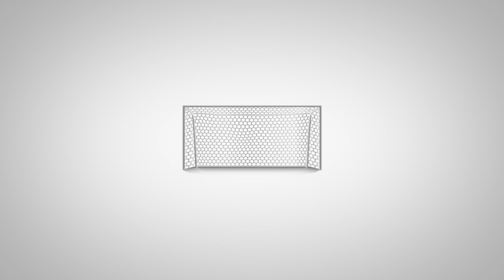GOL DEL AÑO: Fabián vs Nueva Zelanda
Marco Fabián definió tras una gran combinación con Peralta y Gallardo. Pases, fintas y a la red ¿Lo necesario para ser el mejor gol del 2016? ¡Vota!